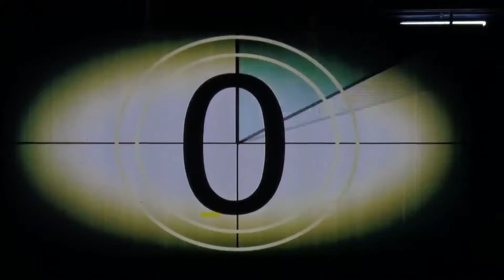Univeral Beginnings, Dahisar - Show 2 - Annual day Celebrations 2016-17 - Part 8